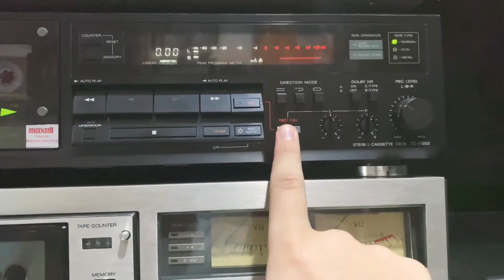Cassette Deck, tape calibration Sony TC-R502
i am the lucky owner of this cassette deck. The calibration are easy to use.